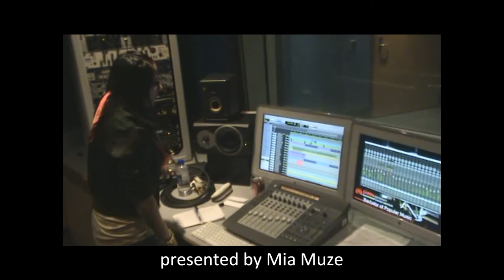Studio Session Blog #4 - Mia Muze [05/04/10 Nunca Otra Vez] Conga, Djembei + Vocals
Artist/ Producer Mia Muze with session percussionist/ vocalist Pedro Wilson

Song : Nunca Otra Vez
Songwriter : Uriah Gonzales/
Maria de los Angeles Horigome

Filming by Sherwin Nikolai (Soul)
Location : Gold Coast Conservatorium Studios

From EP Summer Storm by @miamuze

MIAMUZE.COM